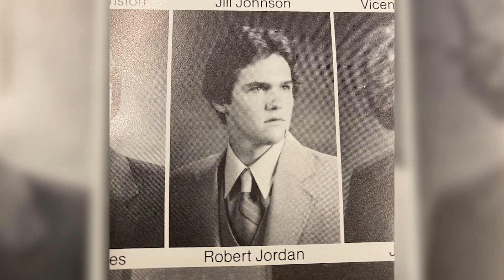Rob Jordan Alumni Excellence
1980 PHS graduate, Rob Jordan, shares his story of high school, college, and his career working for the MSD of Pike Township.  He also shares how he was part of the first soccer team at PHS and how this lead to his lifelong career as a coach.